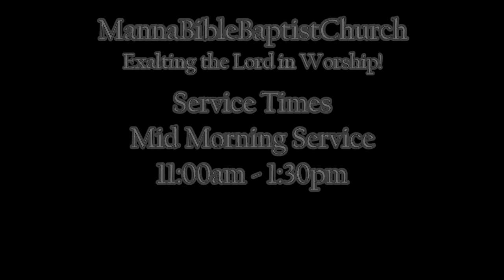04 29 2018 Bishop Clifford Johnson